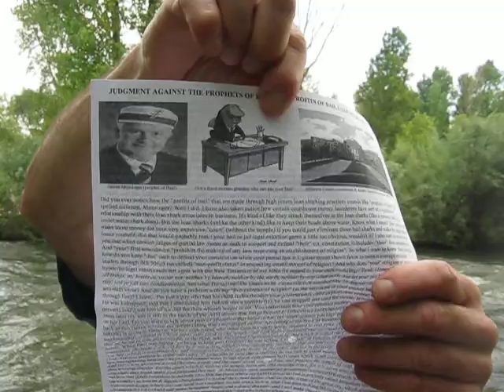Judgment against the prophets of baal & profits of bail